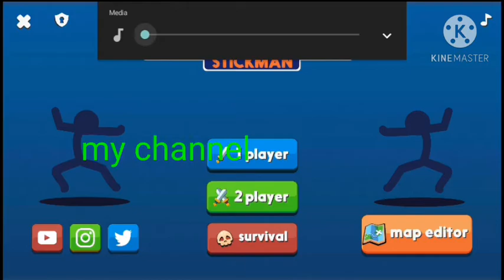i use boots in survival - Supreme Duelist Stickman (Gameplay Walkthrough)